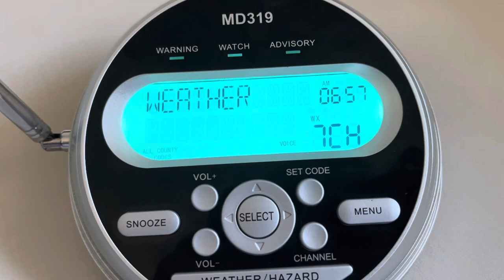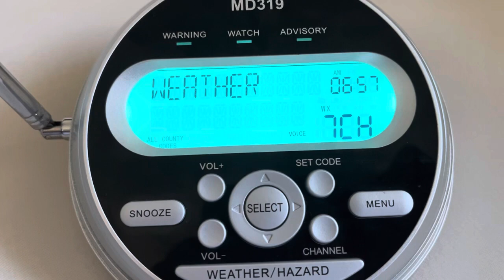Flood Advisory on KEC76 - 5/22/24